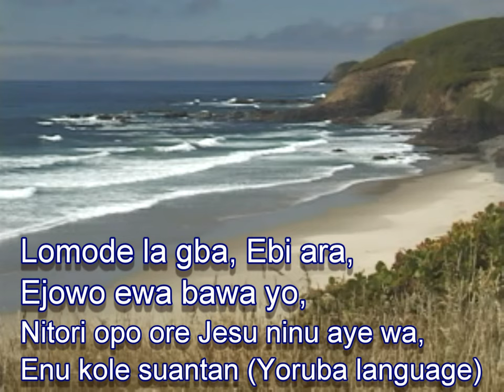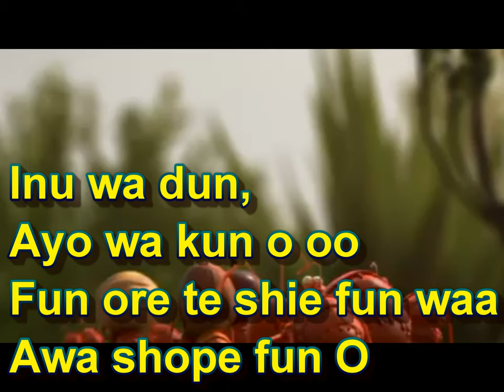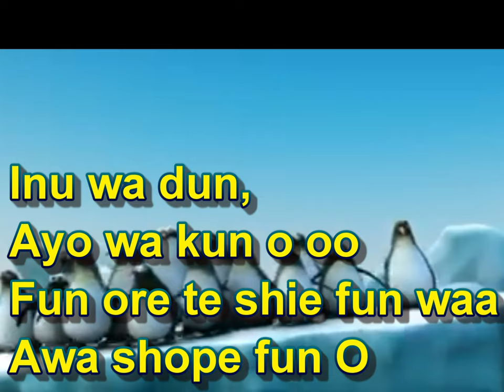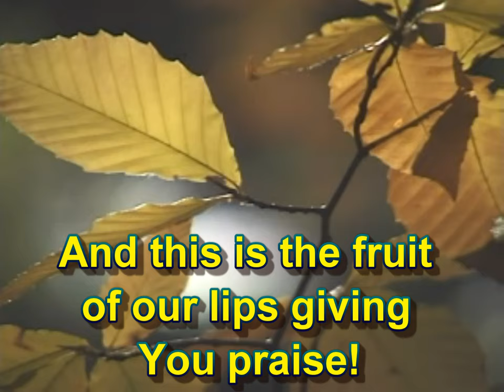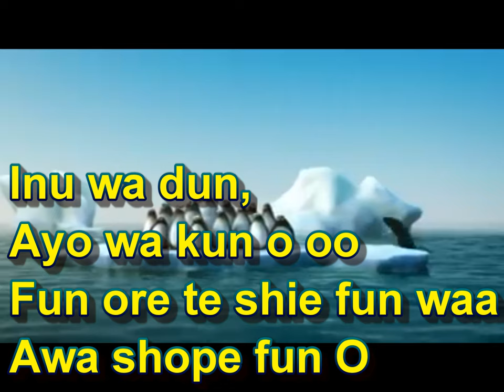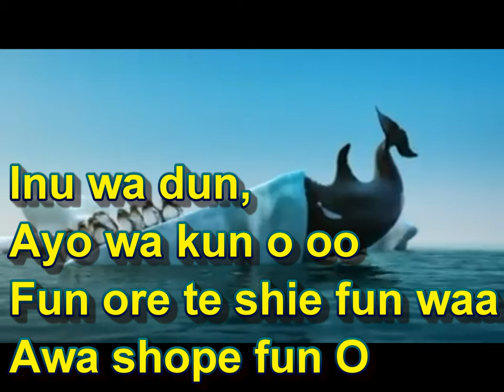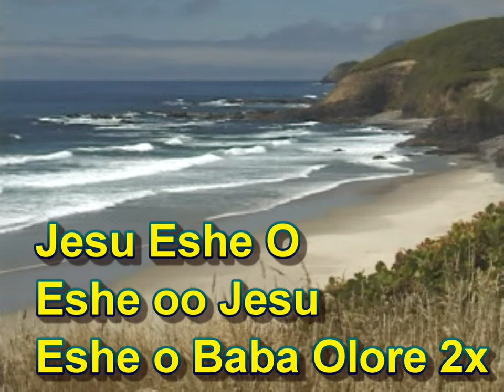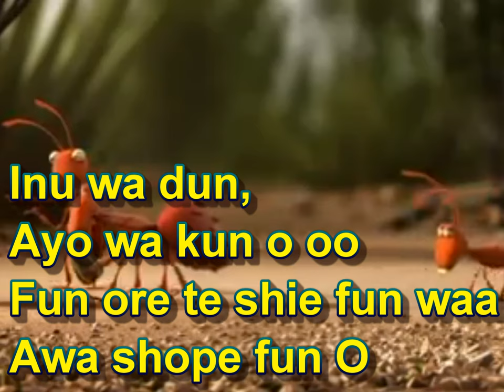Charles Rock Audu JESU ESHE O (Lyrics video)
This is a song of Thanksgiving to the Lord in JazzBata Yoruba Mix